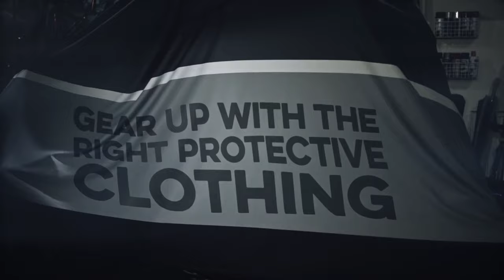Mick Doohan - Ride to Return - Protective Clothing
Gear up with the right protective clothing. When you get out on the road, ride safely and ride to return.